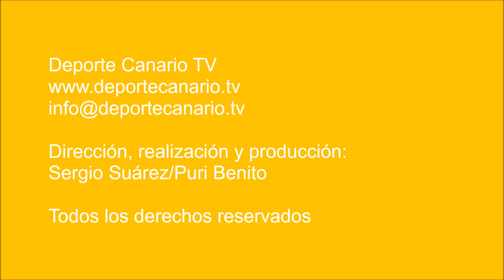La UD Teror se regala el derecho a disputar el liderato de Preferente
La UD Teror consiguió su objetivo: ganar y llevarse los tres puntos en juego ante un San Antonio que salió a vestir su prestigio en casa.

El Teror hizo un partido práctico, fue de menos a más y le bastó la primera parte para conseguir su resultado y una segunda para mantenerlo.

La derrota del Gran Tarajal en el campo del Pedro Hidalgo deja a los de Teror a cuatro puntos de los majoreros que son líderes de la categoría de Regional Preferente Las Palmas.

Y, todo, cuando Teror y Gran Tarajal se van a cruzar en el campo del primero en la siguiente jornada.

La UD Teror se ganó ante el San Antonio el privilegio de disputar la primera plaza de la categoría en los tres últimos partidos de la temporada.

UD San Antonio - UD Teror. Jornada 31. Regional Preferente Las Palmas. 28/4/2019. Campo de Fútbol López Socas. Las Palmas de Gran Canaria. Resultado final: 0-2. Goles de Chiqui.